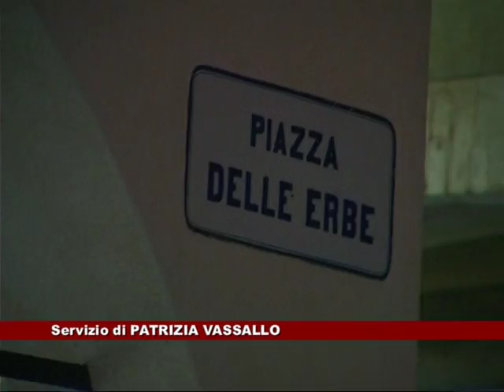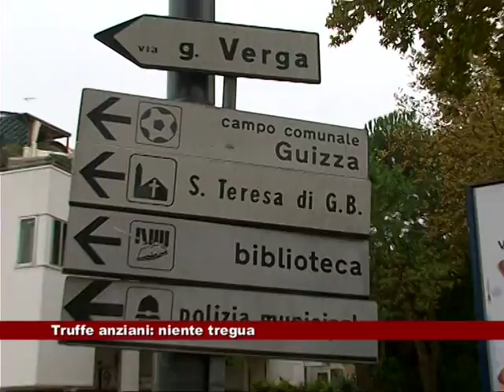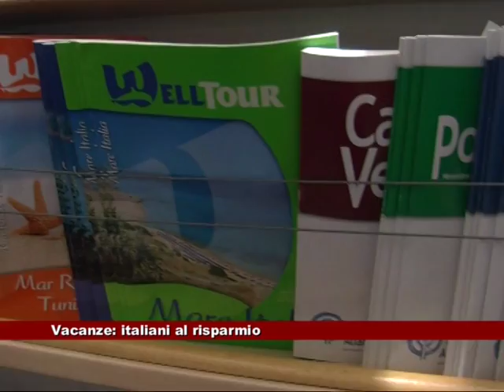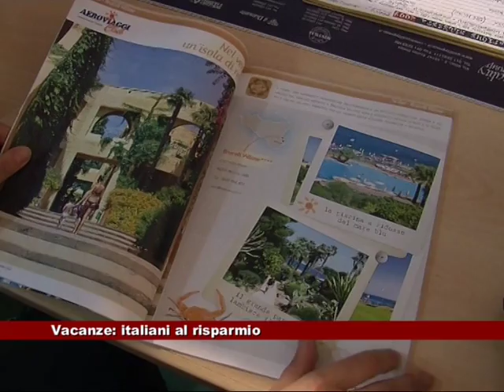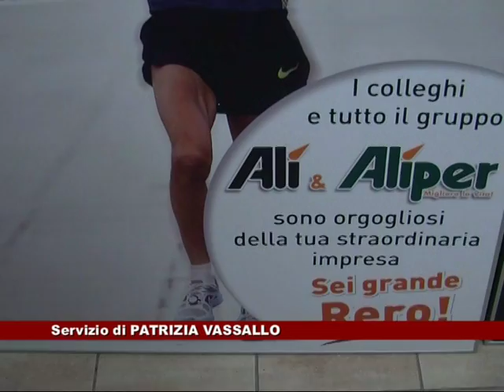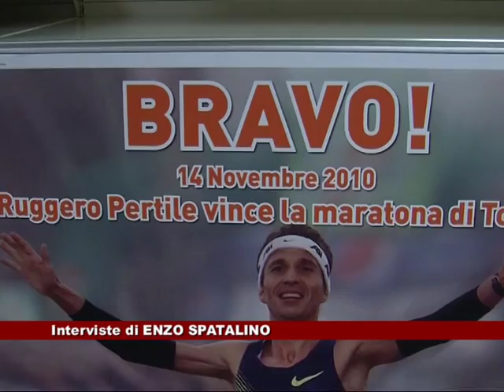News Telecittà 27/07/2012